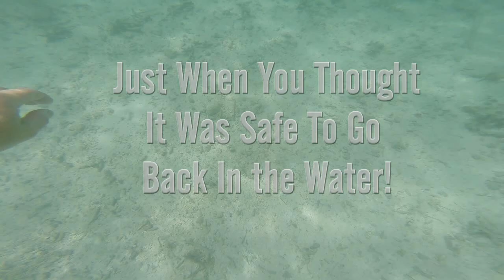My Go-Pro goes snorkelling safely housed in its original waterproof case!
Hi all,
Brought a couple of full face snorkell masks with gopro mounts so as in the Maldives I fitted the gopro and had everything crossed that my waterproof case didn't leak - it was great - no leaks!! and the sights were amazing so sit back and enjoy!
Hope you like the Intro - that's me, rest is my partner filming who I couldn't get out the water!
Mr Beach